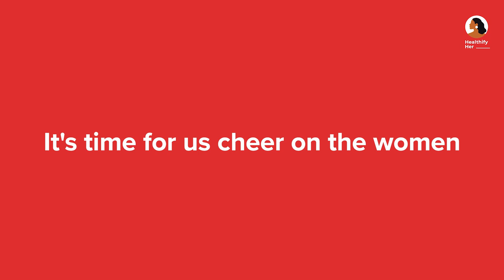Celebrating Women's Day With Her Health First | HealthifyHer | HealthifyMe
Women all around us are on inspiring journeys to healthify themselves 💪

It's time for us to cheer them on as they do so 👏🏻
Normalise the twists and turns that come with the journey of getting healthier 💯